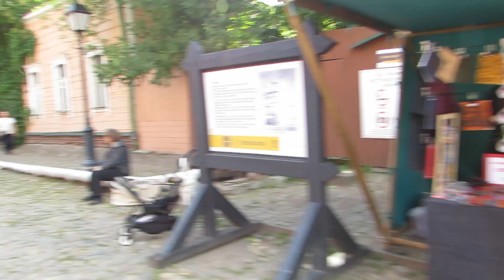18.08.2024 Moscow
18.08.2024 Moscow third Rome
Москва Третий Рим.